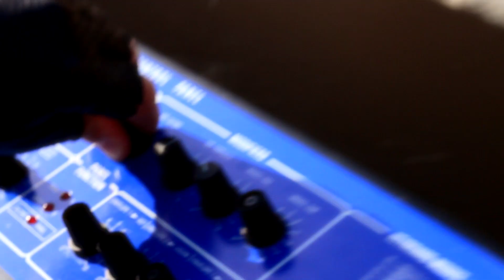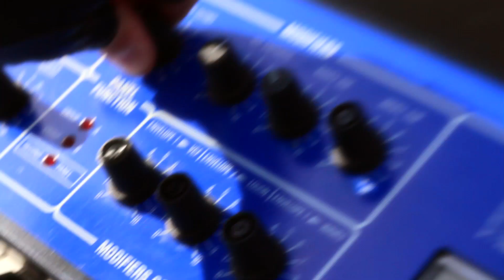BT featuring JES - Every Other Way Music Video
Two of the biggest superstars of Electronic Dance Music, JES and BT have joined forces resulting in the inspirational world wide release "Every Other Way". Hailing from the BT album, "These Hopeful Machines," "Every Other Way" brings JES' timeless vocals and songwriting to one of BT's most accessible productions to date.